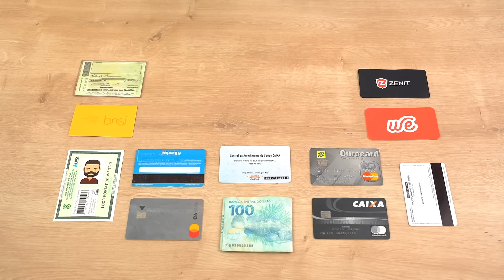Carteira de Couro Porta Documentos | Madrid - Bennemann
Carteira de Couro com porta documentos de plástico com espaço para RG, cartões de visita, porta notas e seis espaços para cartões. Além disso, conta com pequeno espaço interno para outros documentos.

A coleção Madrid surpreende pelo incrível acabamento do couro e detalhes minimalistas que trazem elegância aos acessórios.